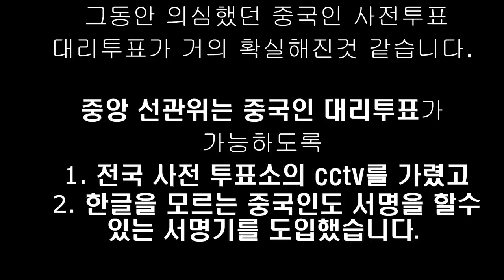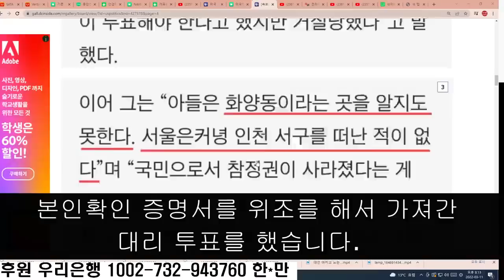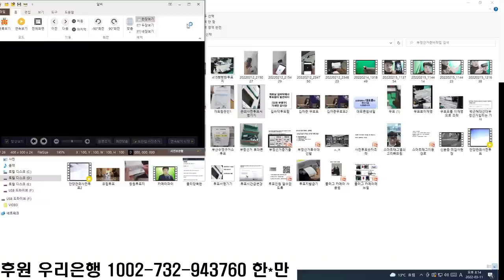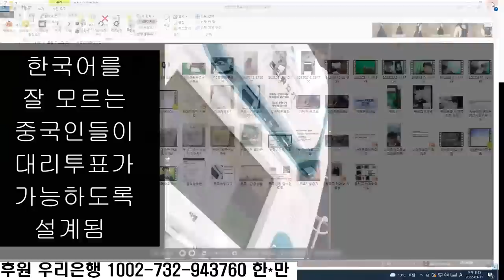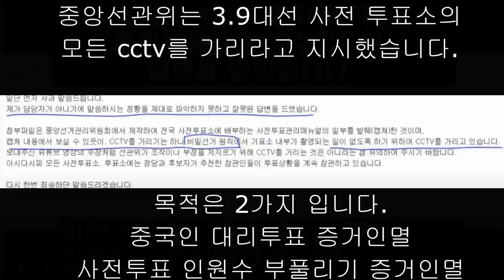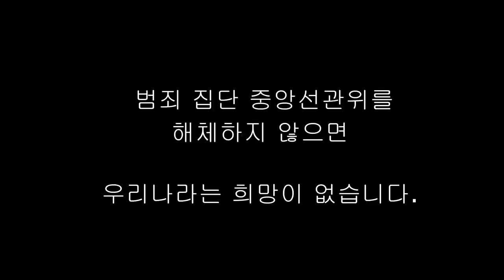중국인, 사전투표 대리투표-광진구 화양동 / 한국어 모르는 중국인 대리투표 가능하도록 본인확인기 설계 / 치밀한 사전준비를 거쳐 선거조작이 이루어진 증거 / [특종]하면되겠지TV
Bitcoin : 3MTW849AkP2ftLeSK2teZHMmzLu7Z83s9U